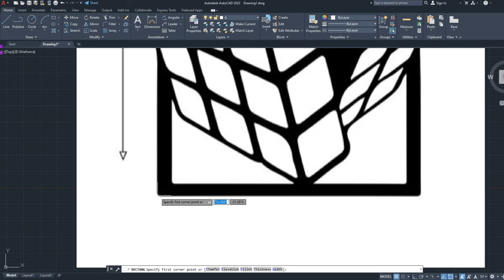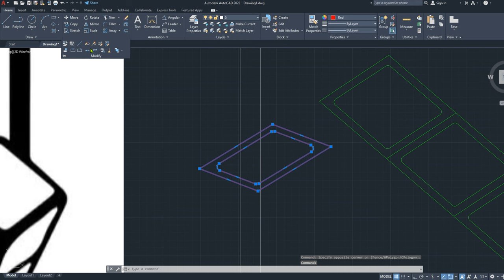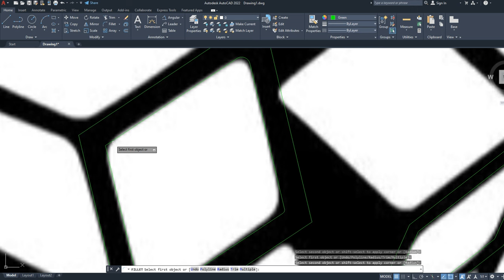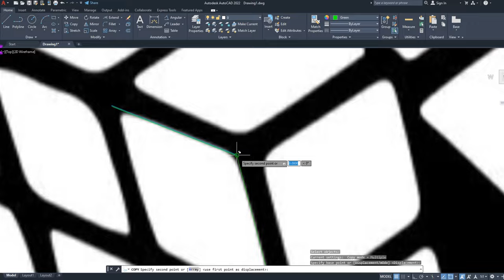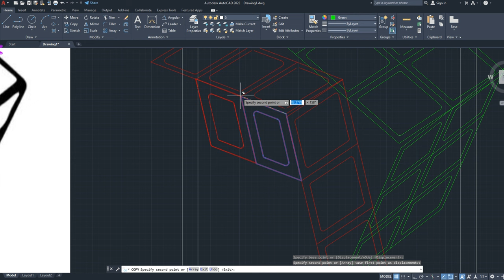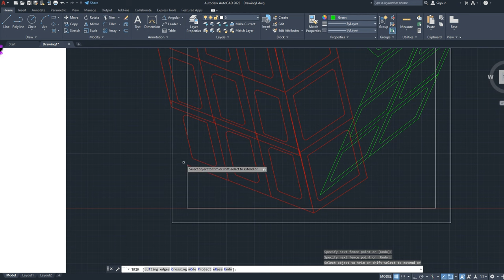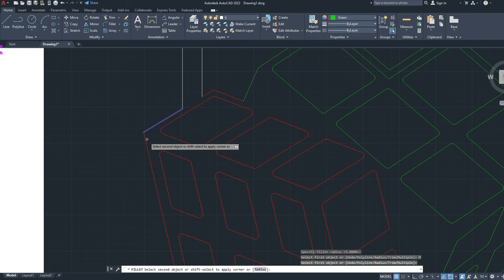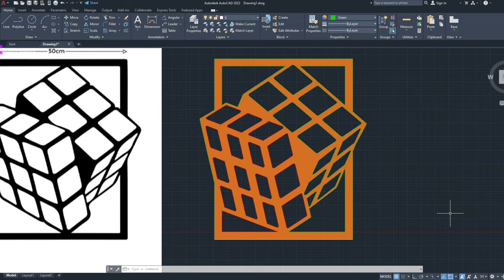Autocad image Tracing to laser cutting Rubik's Cube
autocad autotracing for laser cutting
autocad auto trace
autocad laser cutting
autocad auto trace image
how to use autocad for laser cutting
autocad for laser cutting
auto trace autocad
autocad trace
autocad to laser cutter
autocad letters for laser cutting
autocad tracing
autocad g code
how to auto trace an image in autocad
autocad tracing image
autocad tracing pdf
auto trace pdf in autocad
autocad r12/lt2 dxf
autocad laser cut text
trace autocad
u axis laser
vcarve laser tutorial
vehicle tracking autocad tutorial
x autocad
z axis autocad
autocad laser cutting design
2d autocad to 3d
3 axis laser cutting machine
3d autocad lt
3d autocad tutorial
4x4 cnc laser cutter
4x4 laser cutting machine
5-axis laser cutting
5 axis cnc laser cutting machine
6 axis laser cutter
8x4 laser cutting machine price